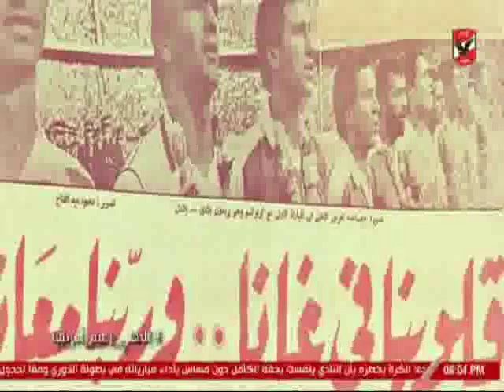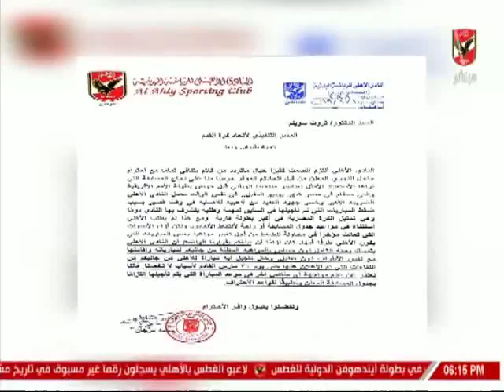لقاء خاص - اسامة صقر الناقد الرياضى مع كلام فى الميديا